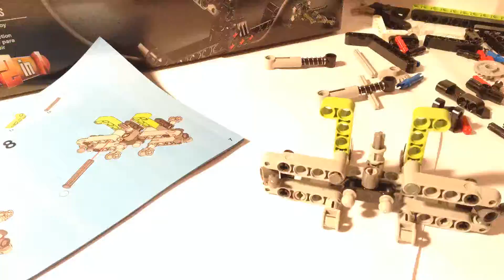Lego Technic Snowmobile Speed Build